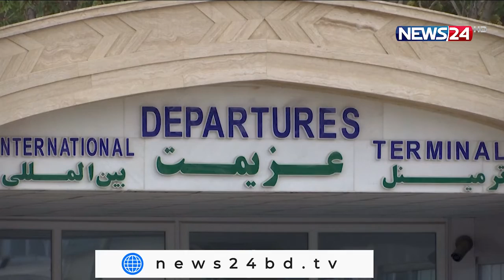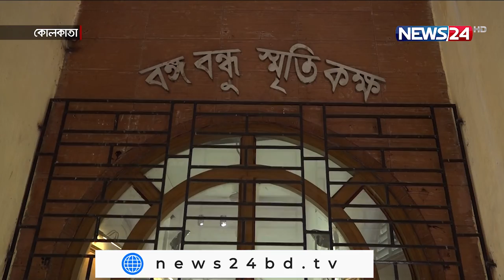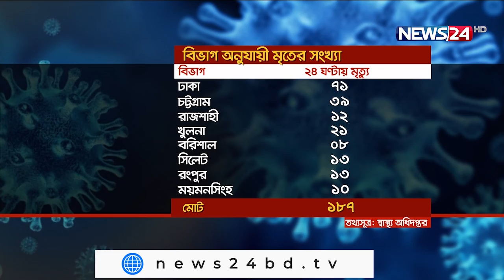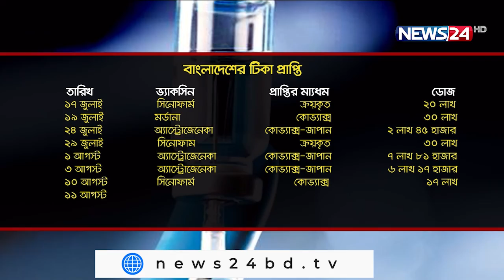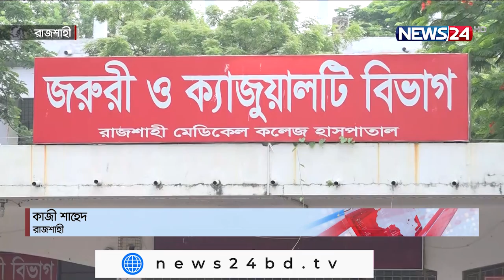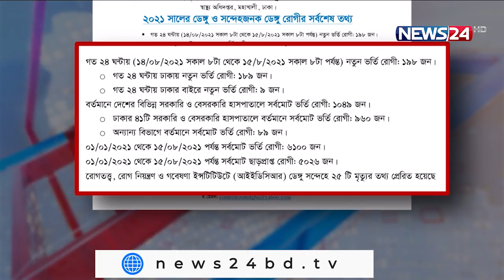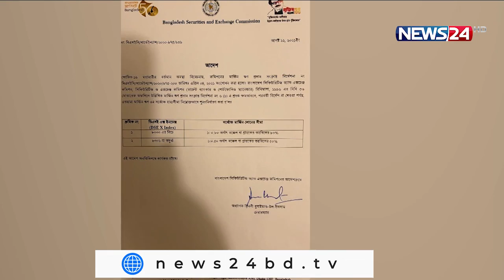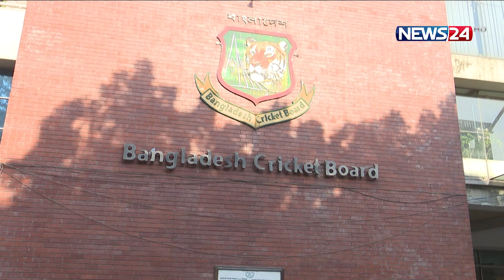NEWS24 সকালের সংবাদ at 7am News on 16th August, 2021 on News24 || 16Aug.21